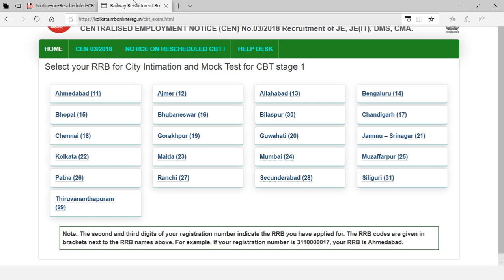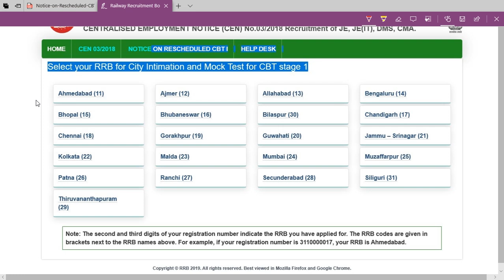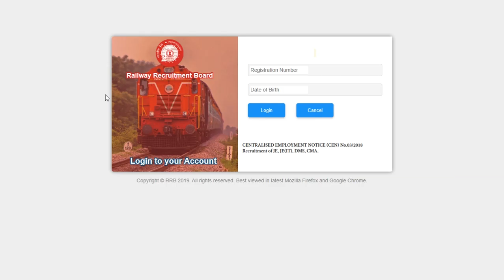RRB JE Rescheduled Exam Admit Card जारी || Exam will be conducted between 26 to 28 June..